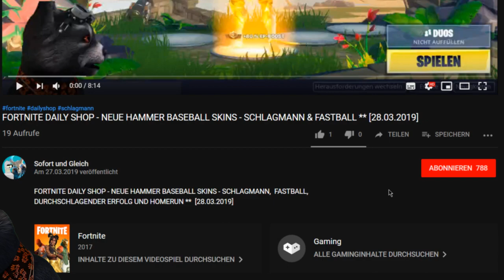FORTNITE GIBT ES EINEN SKIN MIT DEM DER AUSGEFALLEN EMOTE RICHTIG GUT AUSSIEHT?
Unsere Spielernamen:
HerrGleichYT
SofortuGleichTTV